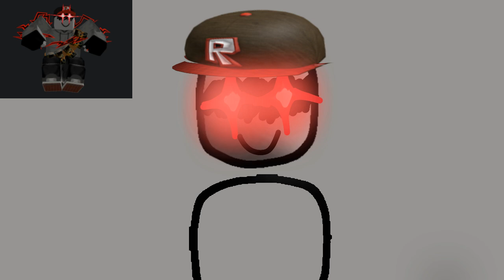Drawing Random People : Flesxzy